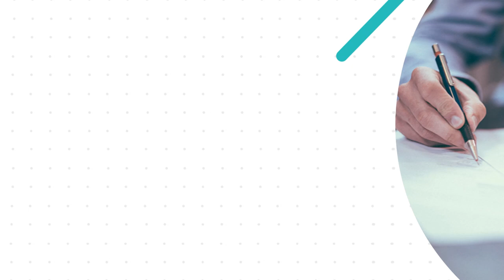Jasa Video Iklan Sambal Botolan, Jualan Sambal Botolan, Branding Sambel, Promosi Sambal Teri Medan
KEYWORD POSTINGAN INI, YANG COCOK DAN TEPAT